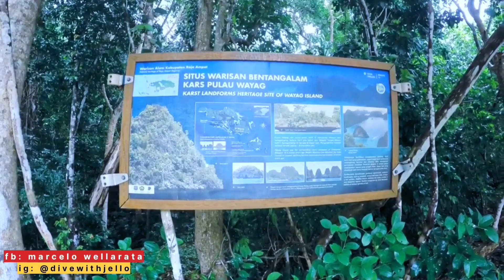WAYAG‼️ LAST PARADISE, RAJA AMPAT🤘🥰✅️ Wayag Trekking and Beach.